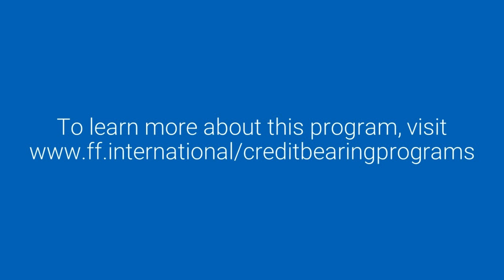Emma A.'s Speech, Team Astras 2023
Emma A. participated in FFI's Credit-Bearing Programs.